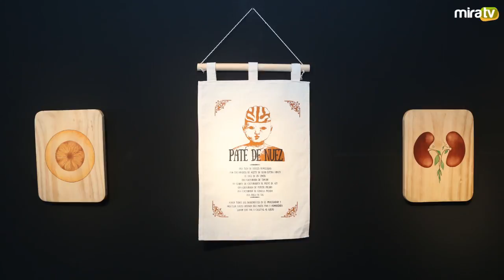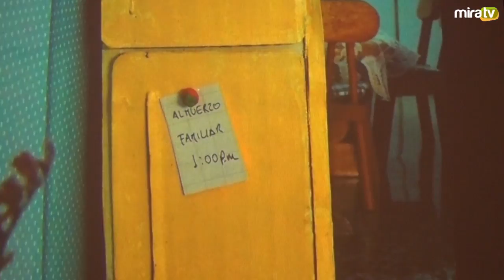Muestra Tiempos ácidos, cuerpos básicos y Muestra de muestras